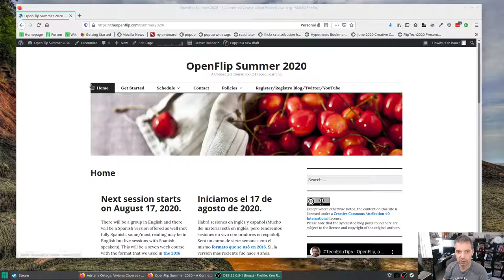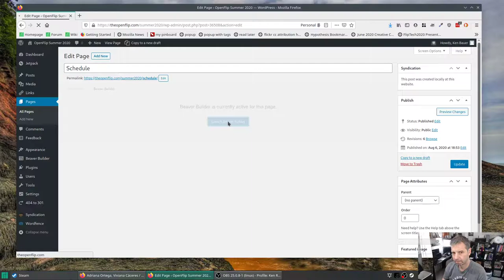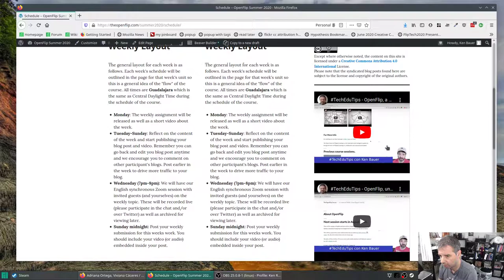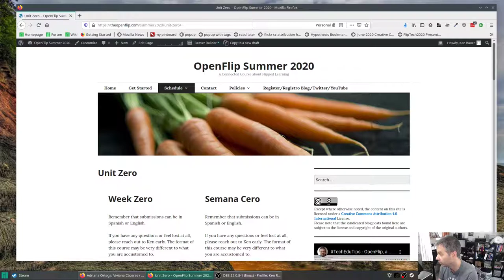Como editar páginas usando Beaver Builder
Realmente es un video para mis colegas Adriana y Viviana sobre como editar nuestras páginas del curso OpenFlip con Beaver Builder.